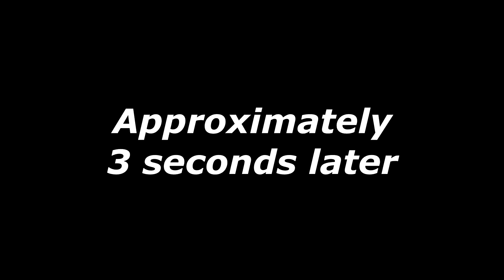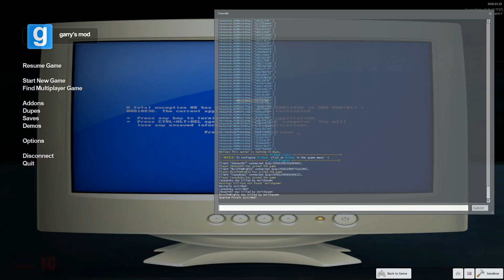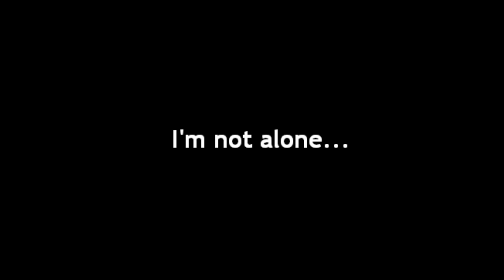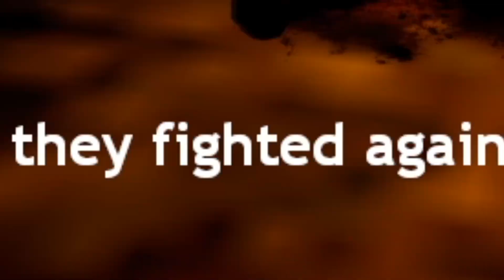This gmod horror map drove us over the edge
Some friends and I bargained to play some gmod, everything went absolutely fantastic.

p.s.

♦ Media Links ♦

♦ Friend's Channels ♦

→ Caseyboby - Doesn't have a channel as of the time of upload, guess he had a bruh moment.

♦ Map Links ♦

♦ Music ♦

Also, I would like to address my recent lack of uploading, for those of you who actually read this description I would like to say I plan to upload frequently from here on out, so expect great things! Thank you all for the support and have a wonderful day!

(My mic might sound like its peaking in the video because obs had some issues so I had to manually adjust that audio track)